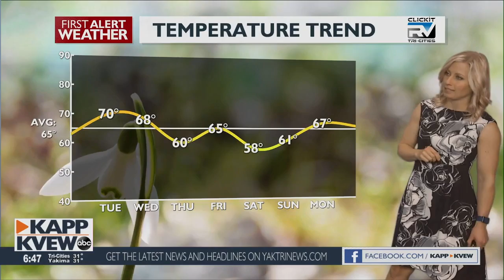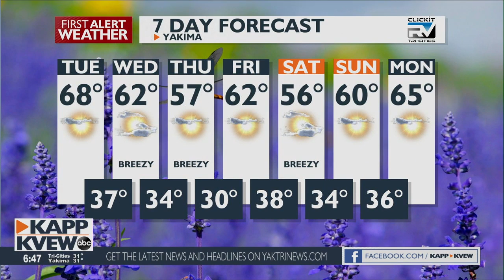A beautiful Tuesday with more sunshine